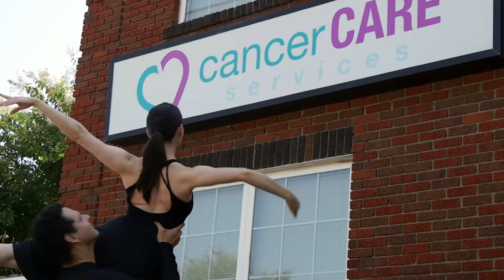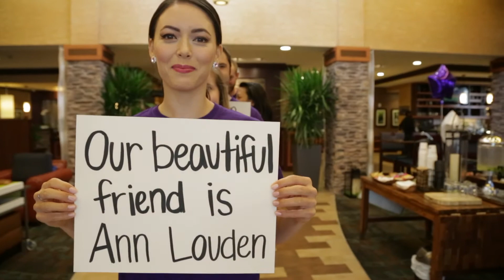TCU Frogs for the Cure 2016 "Fly Again" Music Video Behind the Scenes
For the seventh annual Frogs for the Cure Music video, filming returned to Fort Worth, celebrating the connection between TCU and the City. In this behind the scenes look, watch dancers Christin Arthur and Luis Torres "fly again" at the Kimbell Art Museum, Joe T. Garcia's, the historic Stockyards, Bass Hall for the Performing Arts, the 7rth Street Bridge, the Modern Arts Museum and the TCU campus. Written by singer songwriter Mark Bowling, "Fly Again" is a tribute to the caregivers who support their "beautiful friends" through cancer.